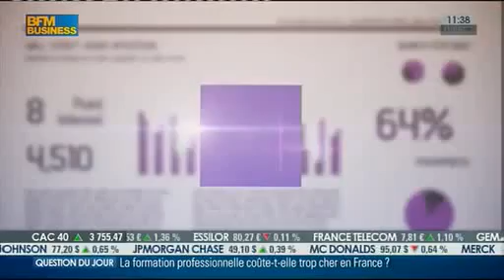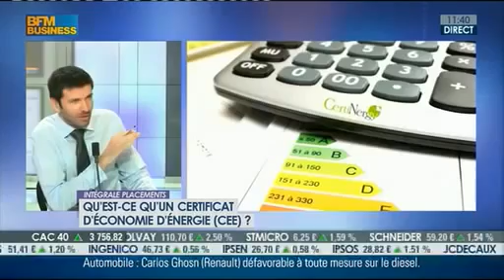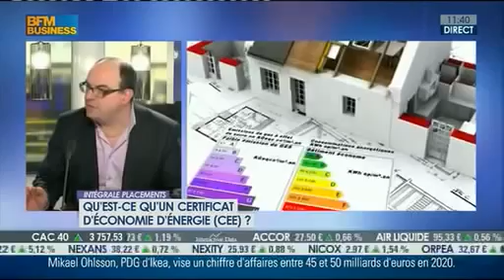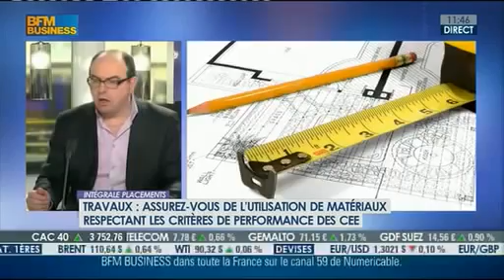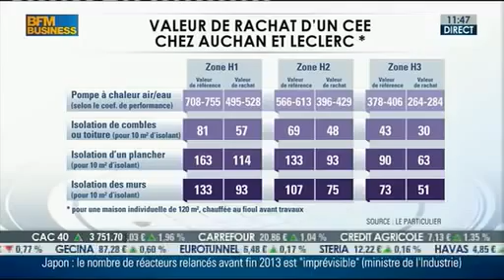Comprendre les certificats d'économies d'énergie CEE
Emission consacrée aux certificats d'économies d’énergie.

Les particuliers qui ont investi dans des équipements ou matériaux performants sur le plan énergétique (chaudière à condensation, pompe à chaleur, isolation,...) peuvent obtenir des éco-prime avec leur certificat d'économie d'énergie (CEE) auprès de fournisseurs d'énergie (EDF, GDF, Total, etc...).